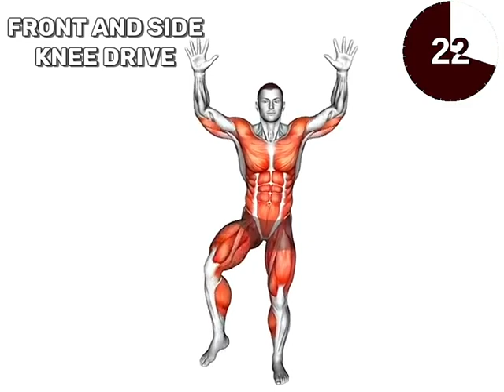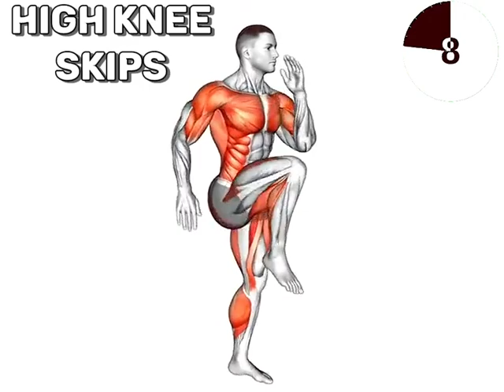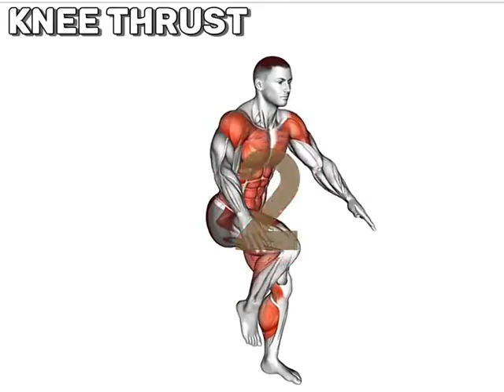Perfect Full Body In 15 Days At Home Workout Strength body Workout At Home